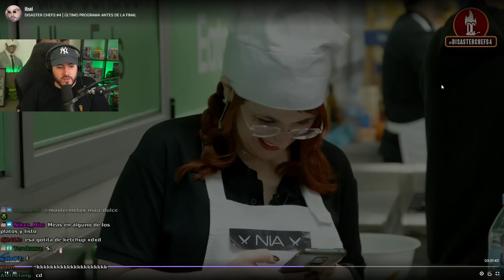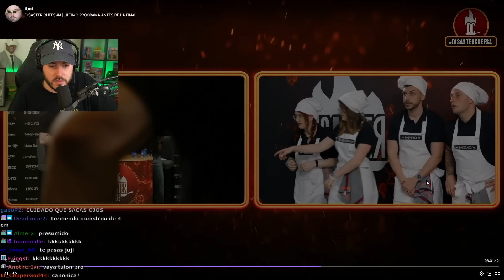Estuve en DISASTER CHEFS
El Dark Souls de los chefs 👽